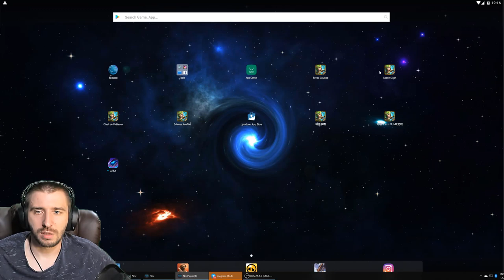РОЗА ПРОТИВ ТОП 25 ГЕРОЕВ \ ROSALEEN VS TOP 25 HEROES \ БИТВА ЗАМКОВ \ CASTLE CLASH